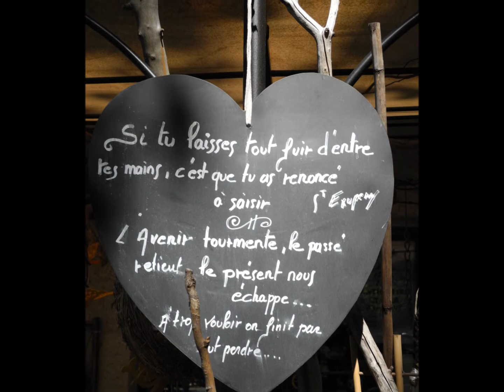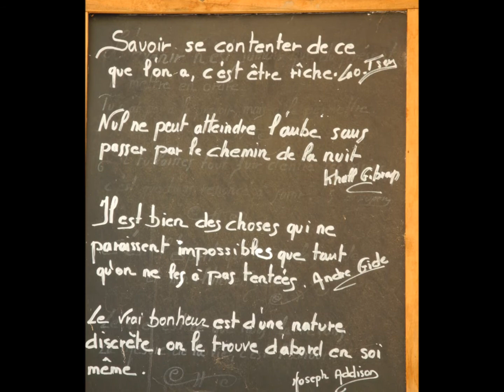PHOTO-CITATIONS-IDIR A VAVA INOUVA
photography,citations,philosophie,algérie,Idir,a vava inouva,nostalgie,cotes,oran,santa cruz,